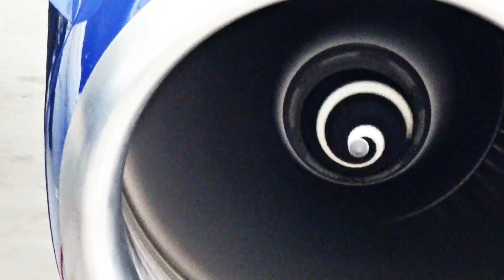Flugzeug Start Airbus A380 & Boeing Dreamliner Landung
Flugzeug Airbus A380 Flugzeug Start und Boing Dreamliner Flugzeug Landung auf dem Flughafen Düsseldorf. Weitere große Flugzeuge starten und landen auf dem Düsseldorf Flughafen.